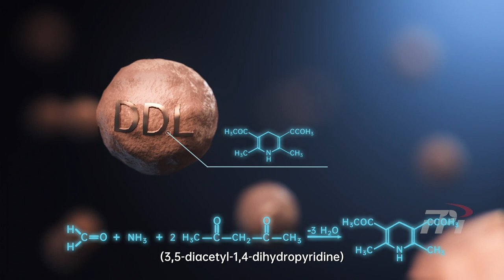Formaldehyde Online Monitoring Analyzer FMS-100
In recent years, mobile vehicle exhaust and industrial emissions of organic compounds VOCs are increasing, causing atmospheric photochemical smog pollution. Formaldehyde is highly reactive in the atmosphere, and it can generate HO2 radicals through photolysis, and HO2 radicals react rapidly with NO to generate OH radicals, so formaldehyde becomes an important source of atmospheric OH radicals.

Based on the above background, FPI self-developed FMS-100 formaldehyde online monitoring analyzer. Adopting fluorometric method and the Hantzsch reaction principle to calculate the concerntration of formaldehyde.

With the advantages of continuous, automatic, high frequency and low detection limit.